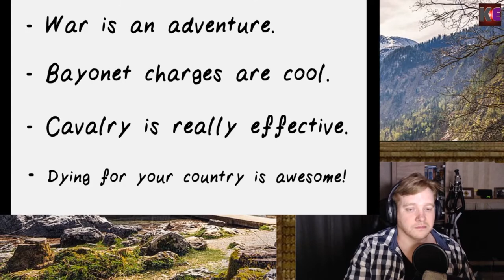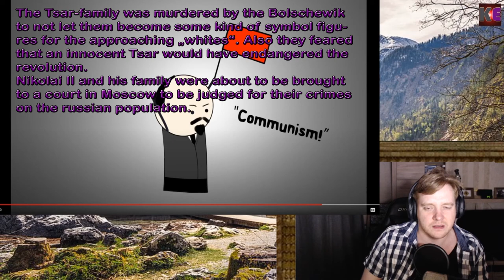KE Reacts to World War I by Oversimplified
Additional Corrections: I made a mistake in the text for the correction regarding the steel helmets, which were first mass produced in January 1916, not 1915. And the Fascines were first used on the Mark IV Tanks.
Additionaly, it was the Zimmerman Depesche, not the Schliemann Depesche.
Oh and according to Legend, Rasputin was poisoned, then poisoned again, then shot, then shot again after attacking the assassins who thought him dead and then thrown in the river.

2nd Disclaimer: I am no expert and everything and for the sake of the reaction I do not research beforehand. i try to clarify or correct stuff when editing, but I might still miss things or missunderstood things, so please be nice. This channel is about learning together.